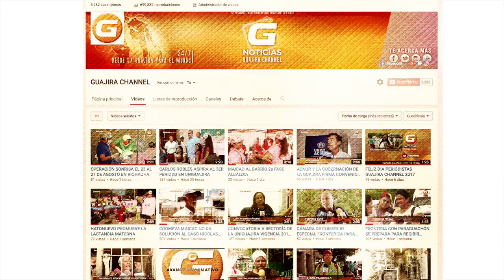10 AÑOS DE LA I.P. S.I. AYUULEEPALA EN MAICAO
SE CUMPLEN 10 AÑOS DE LABORES EN LA INSTITUCIÓN PRESTADORA DE SALUD INDIGENA AYUULEEPALA, EN LA CUAL SE HAN LLENADO CADA UNO DE LOS PROGRAMAS Y METAS ALCANZADAS EN EL MUNICIPIO DE MAICAO.